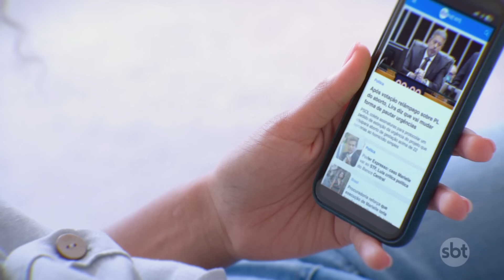Incêndio se aproxima de comunidade em área de mata em Mauá (SP) | Primeiro Impacto (05/09/24)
Um incêndio de grandes proporções atingiu uma região de mata, em Mauá (SP), e se aproximou de uma comunidade no alto do morro. Os moradores, antes da chegada dos bombeiros, tiveram que usar baldes com água para conter as chamas. O incêndio foi registrado nas proximidades da rua Manoel Alves Ferreira.